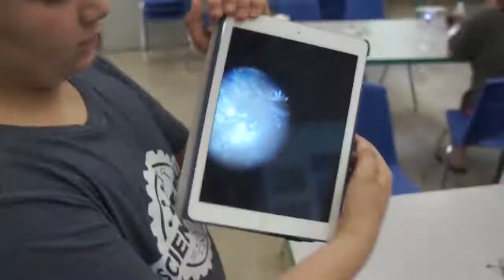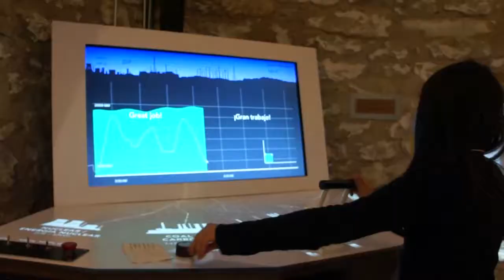2019-2020 Science Mill Field Trip